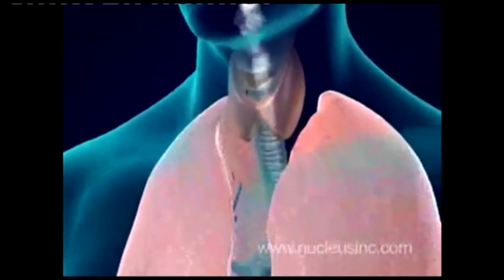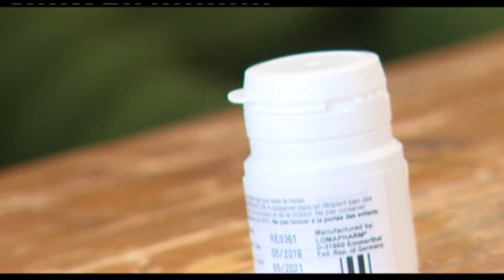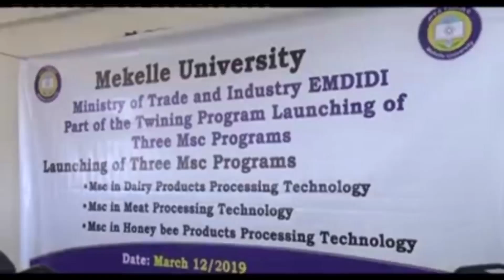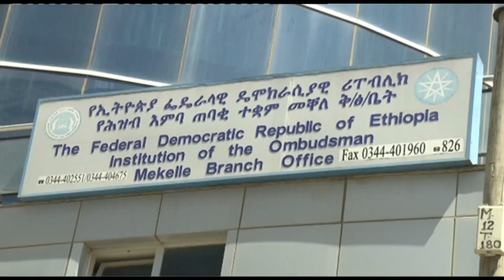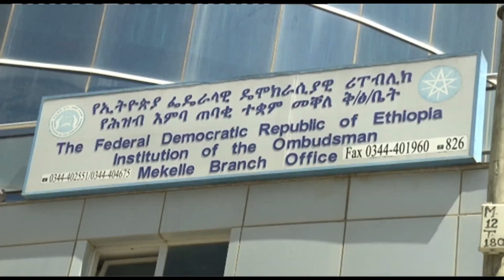ትግራይ ቴቪ፡Kunama Kabara Tela uya 05-07-2011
Kunama Kabara Tela uya 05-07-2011